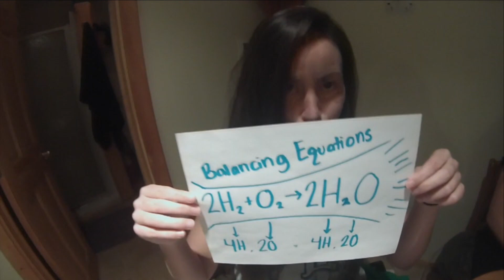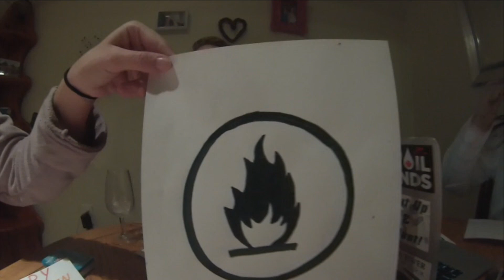Chemistry Only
~LYRICS BELOW~
Video project for the course "Chemistry in Our World"
Written By: Jenna Mayhew
Directed By: Rachel Chapman and Asia Reid
Starring: Sarah Roblin , Clarissa MacDonald, Alana Farley, Jenna Mayhew, Rachel Chapman and Asia Reid

[Verse 1]
Yo, I hate this chem stuff, I never understood
Report card’s rough, not good
If I could, I'd burn all my books, I never agreed to this adulthood
An acid plus, a carbonate, I just don't know what those things make
Yea, that ones a setup, I think I need to ask a classmate
What the hell is molecular weight
Holy crap I’m gunna have to submit this late
These problems are too hard, Im hung and I can’t think straight
Lookin up chemical number eight, why did I choose this horrible fate?
I try not to think, bout what happens, between an enzyme, and a substrate
H-hydrogen, h-helium,
I swear I’ve never heard of selenium
Keep me away, from them big words, I swear I don’t see, what u see in 'em
Had to memorize the noble gases, acids and a bunch of plastics
I don’t work out but this here is some real mental gymnastics
Balancing equations, I need a little more patience
I don’t mess around with digits, or scientific notation
I deserve a nice vacation
Tell the prof to pass me, THC; elevation

[Hook]
Raise every beaker and flask in the sky
Cuz soon we’ll be university alumni
alcohol is a solution, here’s a constant supply
Oh, don’t wanna stain with fluoerescent dye
I got my lab coat on me, 5 pipettes on me
stirring rods on me, indicator paper on me
crucible on me, sep funnels on me
I got my real lab partners by my side, and a degree

[Verse 2]
I never clean my glass cause I don’t believe in soap
I don’t think the TA turned the fumehoods on
And the other day, watching things melt,
I thought God damn, where had that solid gone
We had just recrystallized it
I missed the melting point, think I’m gunna quit
I walked over to my professor
I told him I just don’t see the benefiiiit
UV or calorimetry
I been using spectroscopy, you see?
Laboratory just really ain’t the same without me, I mean
I can recite the periodic table backwards and forwardly , I mean
They say I'm obsessed with nitrogen and I agree
Yea, that's right, I like my gases diatomic, yeah
Type that wanna covalently bond on you oh how harmonic,
Yeah, so much N that everybody else in the room is so uncomfortable
Yeah, Lucky number seven, I hope that this stuff is not combustible
Oh, yeah, you’re the most abundant element in the atmosphere
Dotted through the stratosphere
If I didn’t have caffeine my mind would be not be clear
Oh, that's cause nitrogen exists in almost everything
And if you ever try to lie just give me the heads up so I can clarify, eh

[Verse 3]
I never read my labs ahead of time
When I sit in class, I be writin rhymes
The clock tick ain’t tickin’ it right
I got 15 references I need to cite
But that's another story, I'm no story teller
I can’t write papers that are stellar
I want to get a bottle, from the cellar
I'm done with this, I’m not a good speller
My report card say I got D’s for days
I can’t quantify, how much shits in my tray
My TA is tired of all my delays
They bet not mess with her clipboard, clipboard
My hot plates so hot that I open the window
Don't have a watch glass? Take Rachel’s instead
You got the wathchglass, she’s gunna find out
Then you fail this lab, boy, pure F no alloy
I'm talkin about chemistry, nuclear energy
So pray that you have enough memory
Got tutors at 10, yet again, I don't wanna panic
Forgot my calculator, it's making me manic
Chemistry crazy, my homie
Some reactions are foamy
That cylinders dirty, but it’s not gunna slow me
I go home alone, hang my coat, I’m so lonely
For reals if this chemistry doesn’t end soon,
I mean ding-ding-ding like looney-tunes
Now you see me, baby, now you don't
I'll be like Jamie Foxx acting like Ray Charles
One week of class left, then it’s grad trip
7 more days with 24 hours
Hey Lukeman, this was just a joke and
Please guarantee that we aced this song with ease. Peace